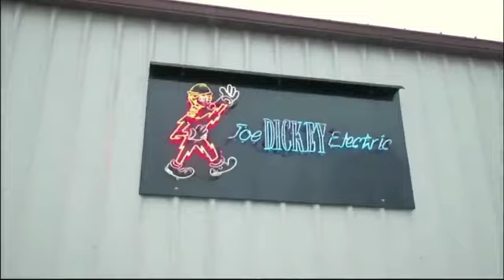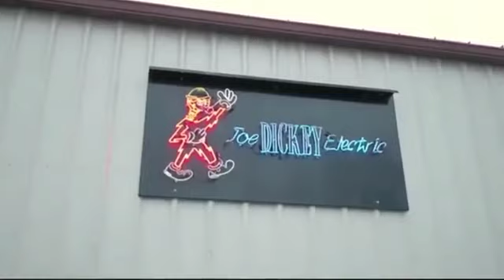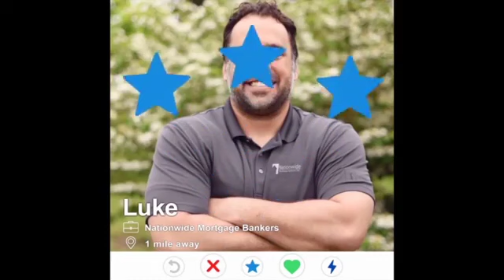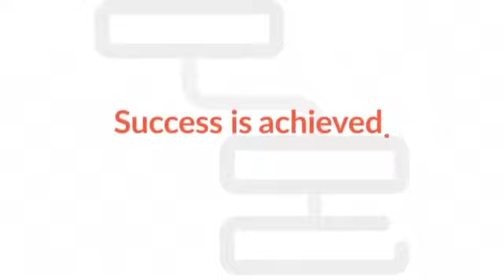High School Basketball: Springfield vs. Poland 1-19-21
Boardman, OH:  The Springfield Tigers take on the Poland Bulldogs in this nail biter January 19, 2021.